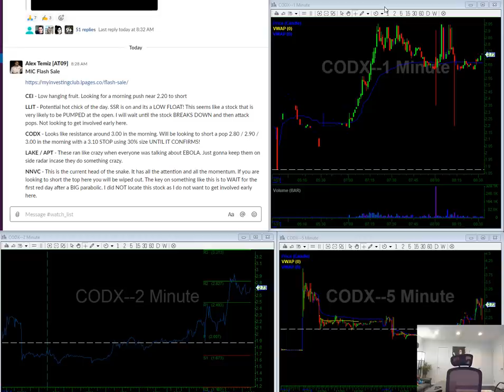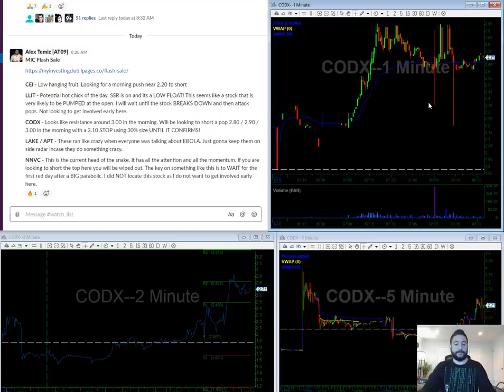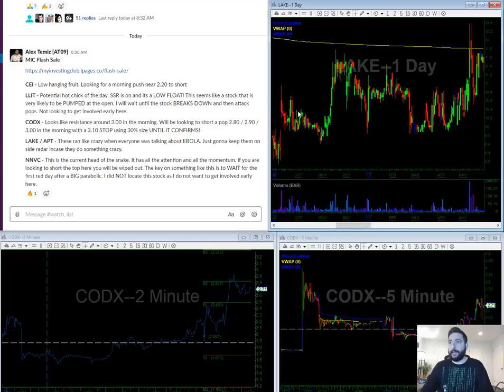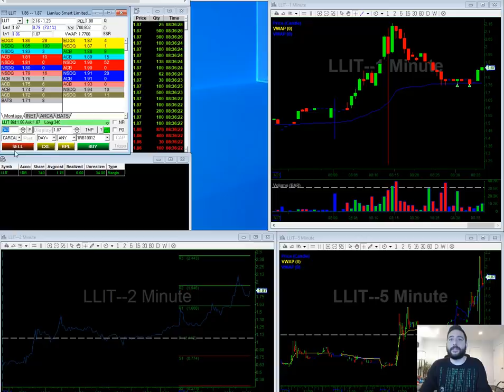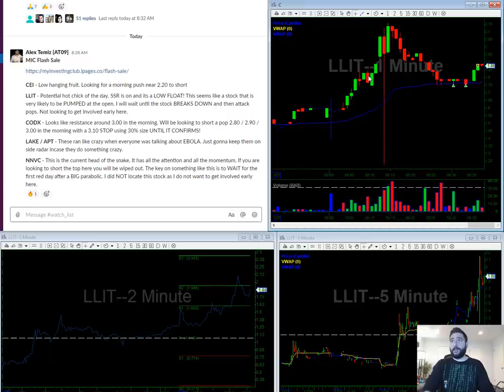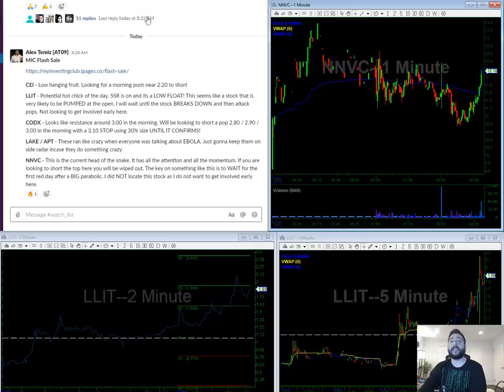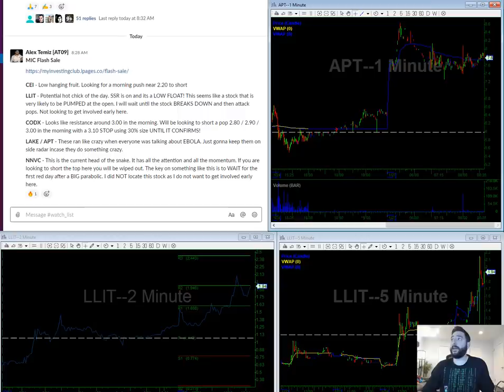CORONAVIRUS... How TO Make Money Trading CORONAVIRUS Stocks | CEI LLIT CODX LAKE APT NNVC | 01/27/20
CORONAVIRUS Stocks In Play | Stock Market Video Watch List | CEI LLIT CODX LAKE APT NNVC | 01/27/20